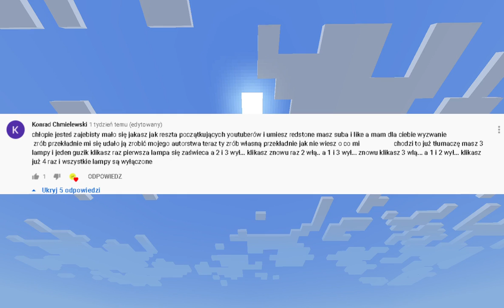Licznik w Minecraft! - Wyzwania od widzów #1